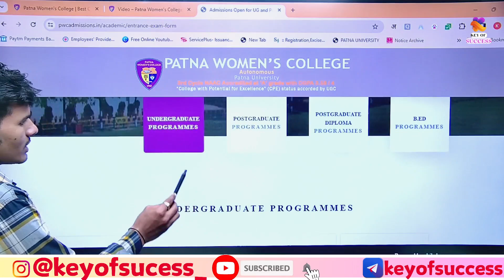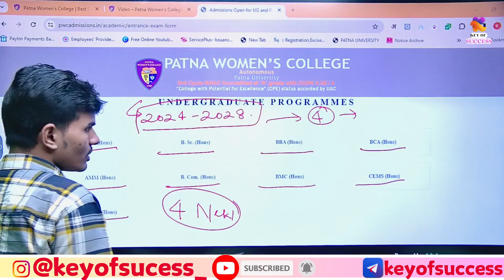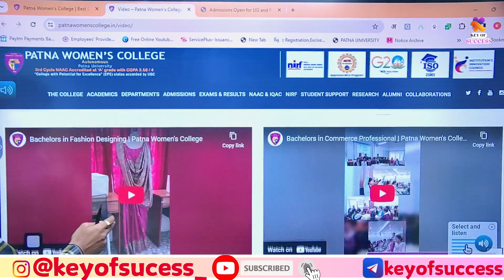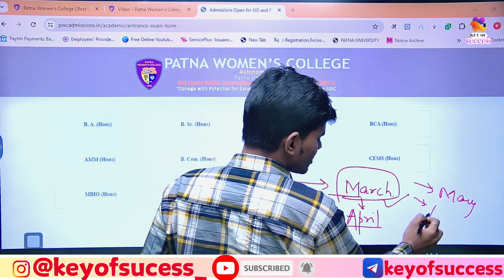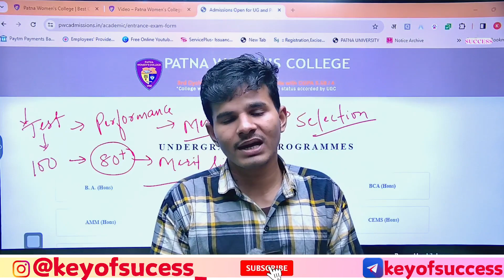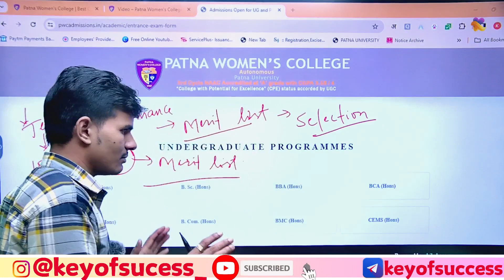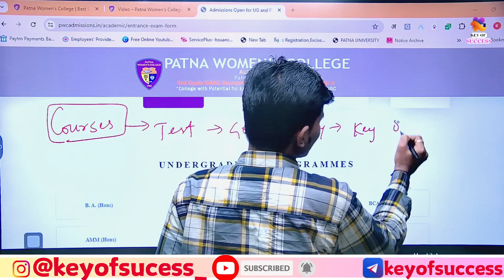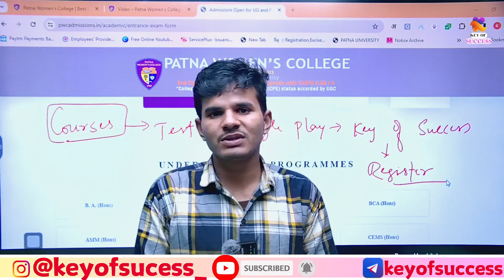Patna Women's College Admission 2024 Full Details|Patna women's College online application form 2024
Patna_womens_college
Patna_womens_college_2024
KEY OF SUCCESS###
Patna University UG Admission एप्लीकेशन फॉर्म कब आएगा 2024| PU Ug admission 2024 kab se hoga start#patna_university_2024
Patna university online application form 2024 कब आयेगा  ug admission process  entrance exam